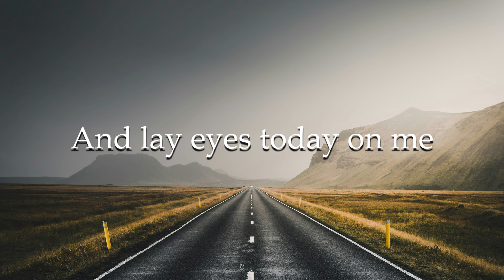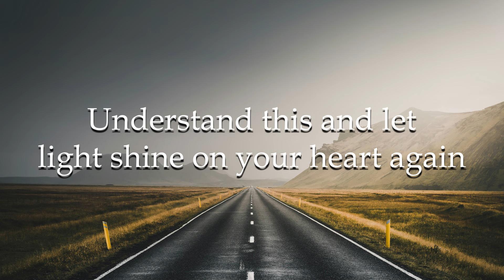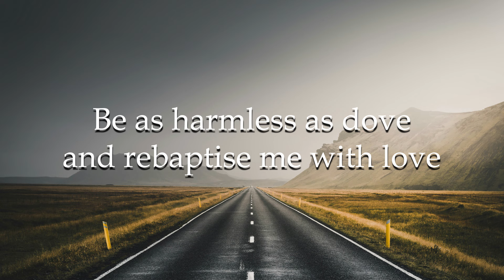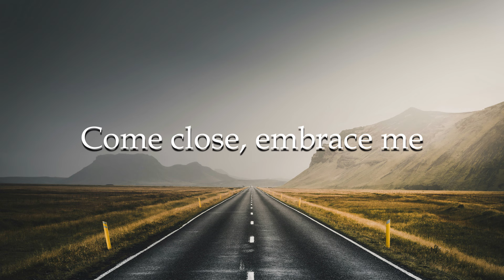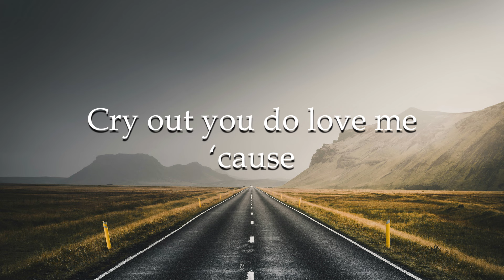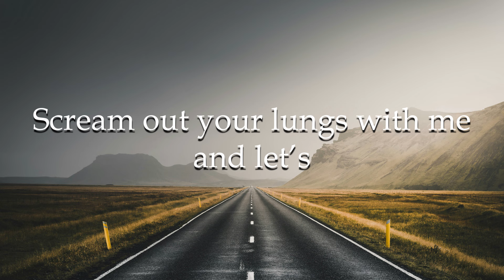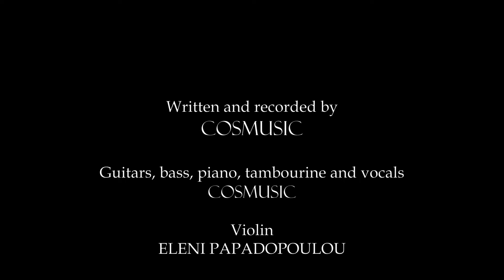Before I die - COSMUSIC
Tell your beloved ones that you love them, show them how much you really care. Do not postpone it, do it today, do it right now. Because time will pass so quickly, and maybe tomorrow will be too late...

Title: Before I die
Artist: Cosmusic (Kostas Georgiadis)

LYRICS:

Life is too short and we're slaves to the unknown metaphrase
of a world full of lies, hatred and fear-stricken minds
So we drive in one-way street, without a passenger seat
till we meet, oh my sweet, there at the crossroad

And lay eyes today on me
Shed tears today with me
and let's kiss before I die

Time is so ruthless and fate is in our hands to create
Understand this and let light shine on your heart again
Be as harmless as dove and rebaptise me with love
We deserve one more chance, take it, you never know if it's gonna be the last

Lay eyes today on me
Come close, embrace me
Cry out you do love me
'cause time won't sit still

Time won't sit still... still...

Breathe life today with me
Scream out your lungs with me
Feelings purify

© Copyright of all audio and video belongs to COSMUSIC